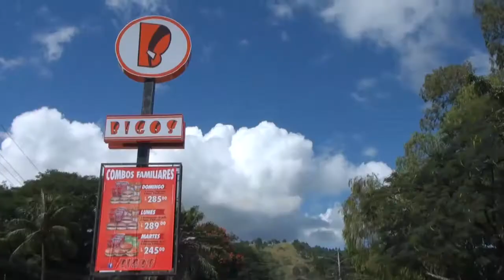NC INAUGURACION BIGOS